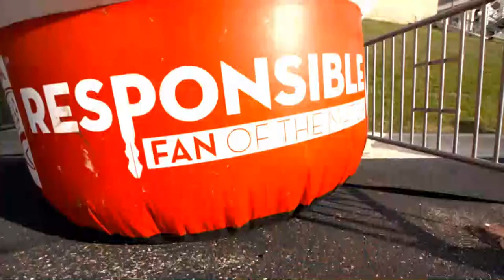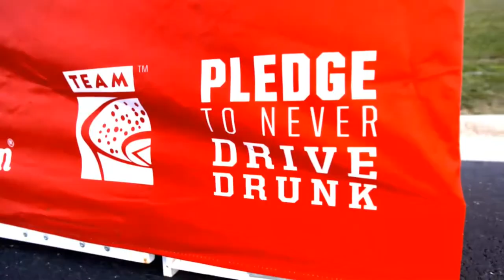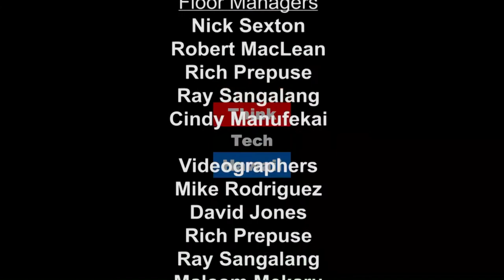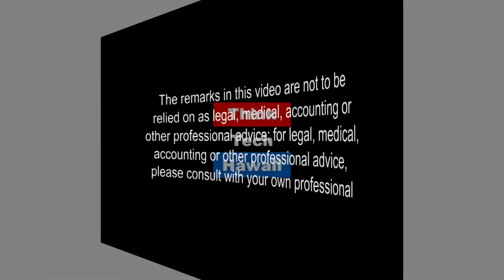International Microwave Symposium 2017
\International Microwave Symposium 2017 with Monte Watanabe and Lee Wood.

Monte Watanabe, Vice Chair of Marketing of IMS2017, and Lee Wood, Exhibit Manager of IMS2017,  in a discussion with Jay Fidell about IMS2017, which takes place at the Hawaii Convention Center June 4-9, 2017.